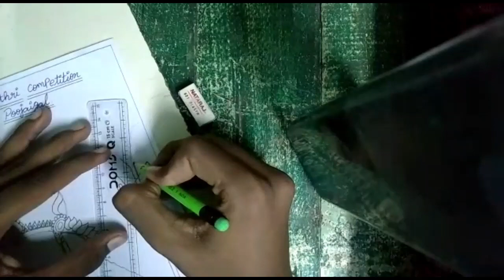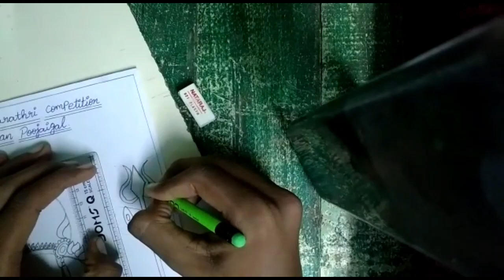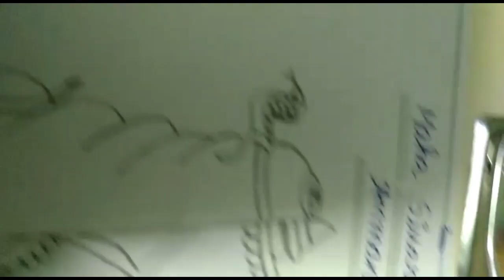mahashivarathri//drawing competition, sujith kumar-05//amman poojaigal